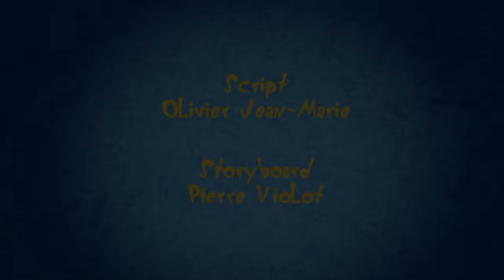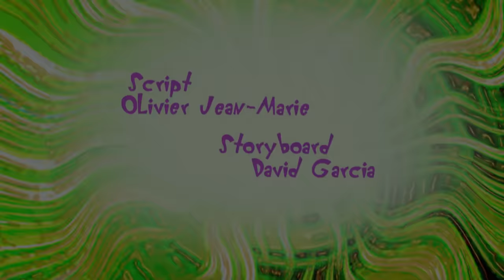हिंदी Oggy and the Cockroaches 🔧 KEYS & IDEAS 🔧 Hindi Cartoons for Kids